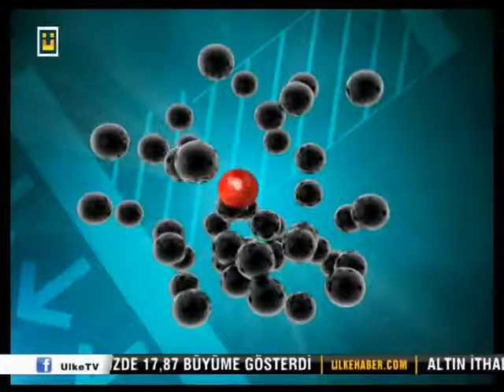SIRADIŞI - 6 AĞUSTOS 2014